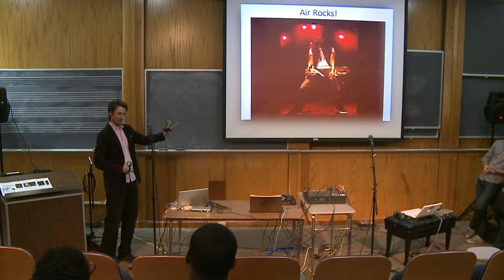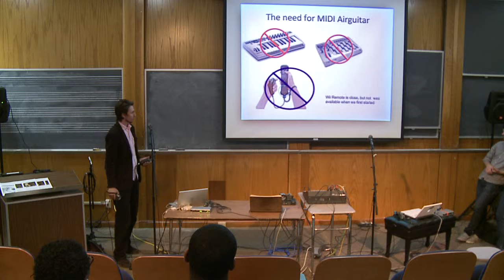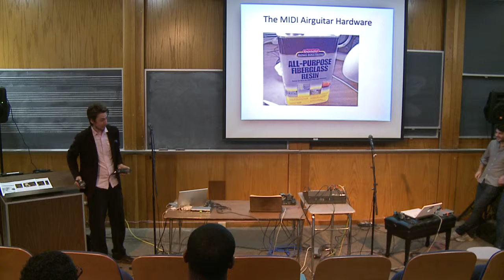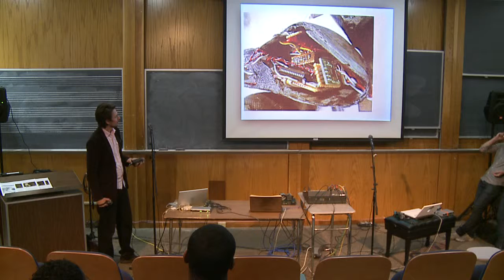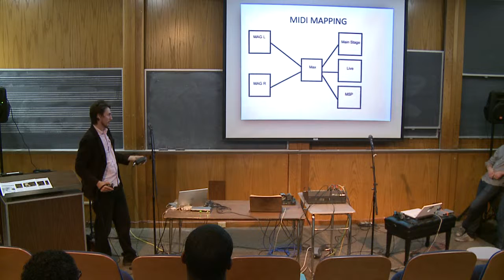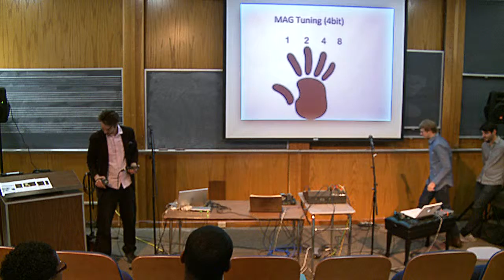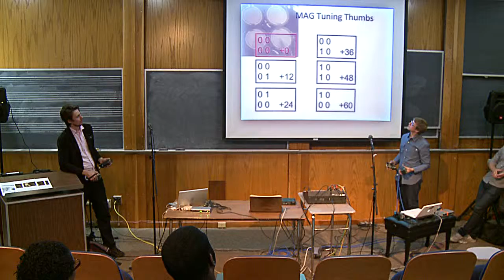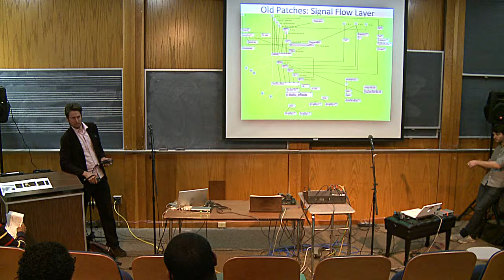The Air Band: Workshop and Performance